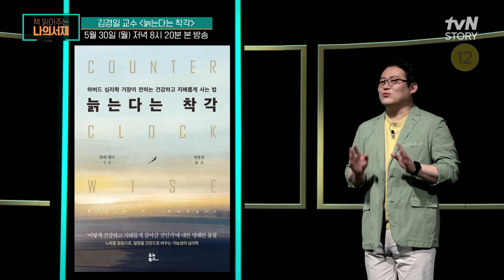[53화 예고] 부정적인 말들이 우리를 더 빨리 늙게 만든다! 김경일 교수의 '늙는다는 착각' 책읽어주는나의서재 EP.53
[월] 저녁 8:20 tvN STORY 본방송